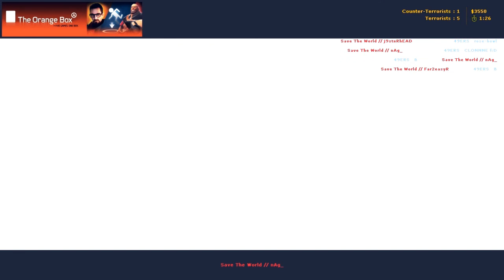azn - Ladder Januar'12